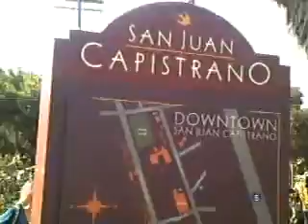Johnnys Jazz Set Up One Man Band SJC Calif.